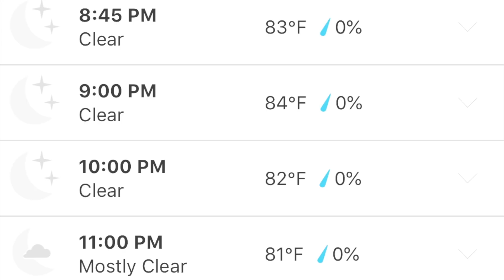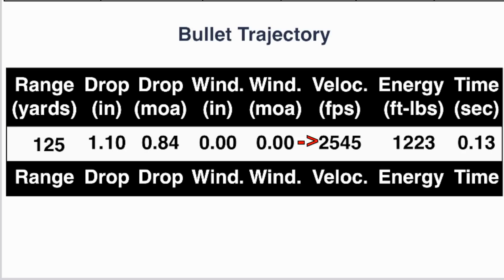6.5 Grendel - Perfect Heartworm Shot (Sierra 85 Varminter | FLIR 736 PTS Thermosight Pro)